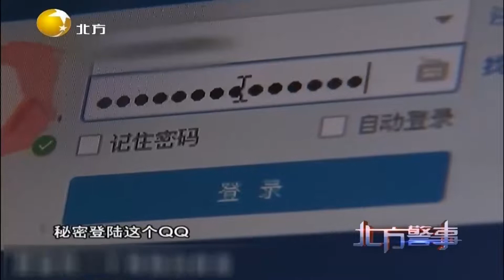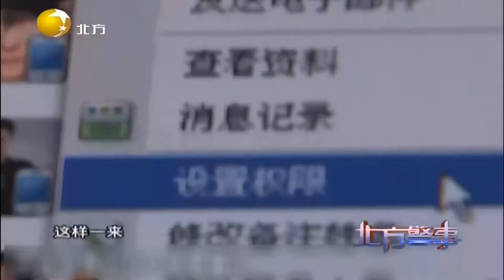诈骗犯指挥财务转走巨额资金，他究竟是怎么办到的？丨北方警事